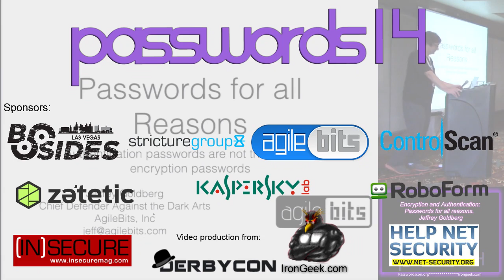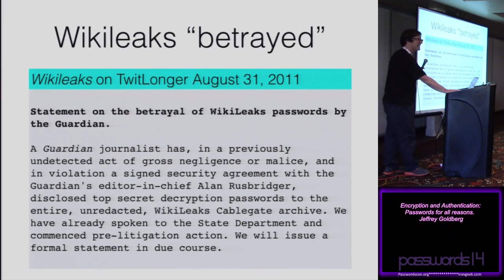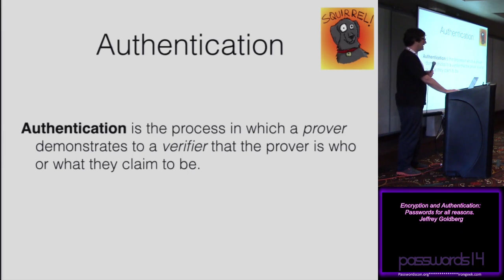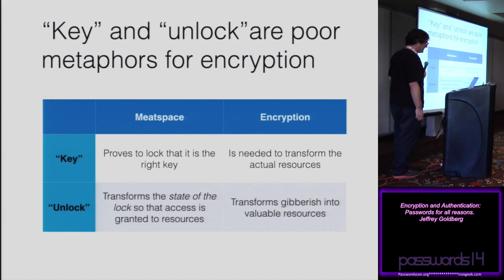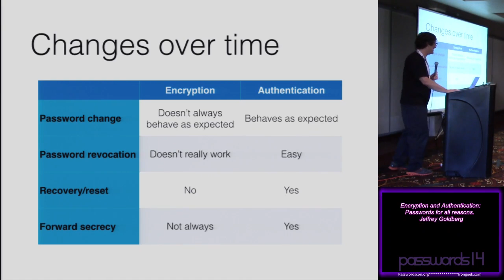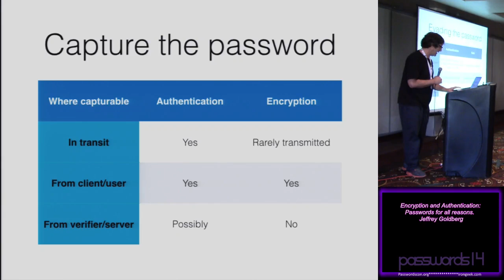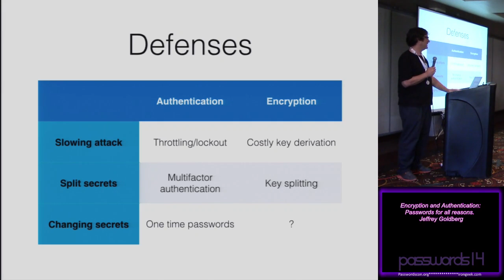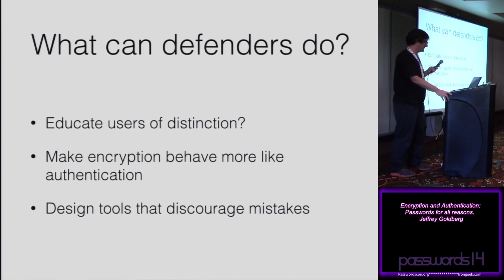encryption and authentication passwords for all reasons jeffrey goldberg